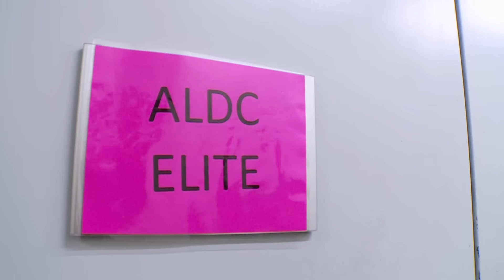Dance Moms: Moms' Take: Phasing Out? (Season 6, Episode 27) | Lifetime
The moms are upset with Abby's attitude toward the Elite girls in this web exclusive from Season 6, Episode 27, "Mini Mayhem."

Hang out with the girls outside the studio! Check out exclusive videos from the Dance Moms Slumber Party:

...and learn how to live like a Dance Moms' girl with the Girls' Guide to Life:

/posts

Dance Moms
Season 6
Episode 27
Mini Mayhem